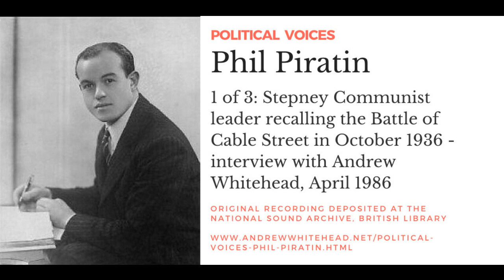Political Voices: Phil Piratin 1 of 3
Stepney Communist leader Phil Piratin talking in 1986 about the Battle of Cable Street in October 1936 and countering Mosley's fascists in the East End. Interviewed by Andrew Whitehead.